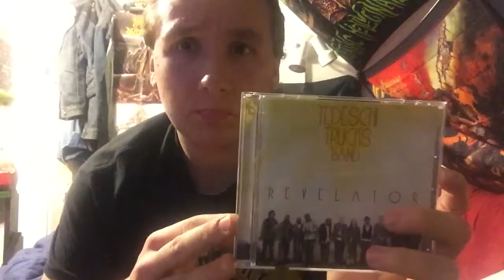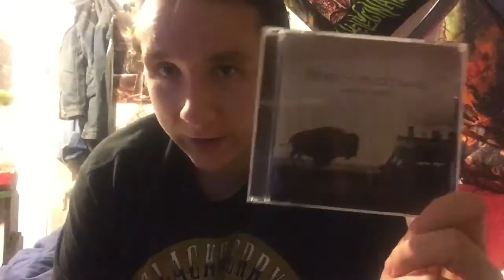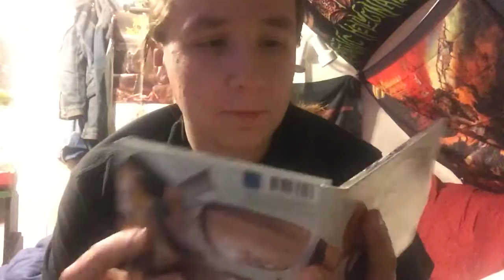Blackened Death and Doom CD update